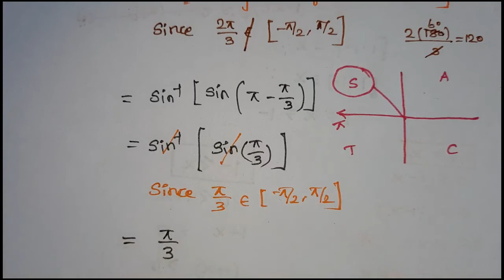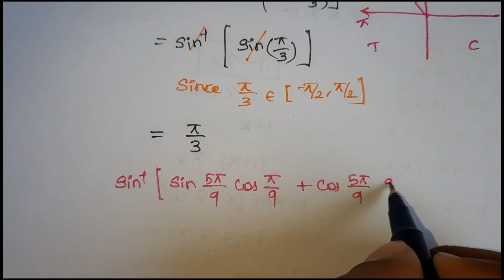Exercise 4.1, Q.No. 7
Chapter  4 - Inverse Trigonometric Function